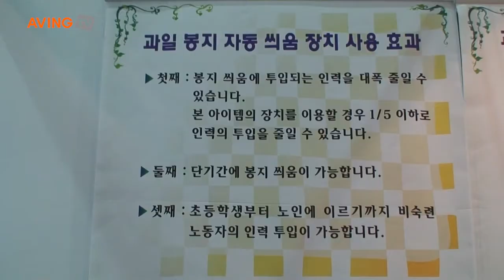[2011 대한민국발명특허대전] '과일봉지 자동씌움장치' 소개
12월 1일(목)부터 4일(일)까지 서울 코엑스(COEX)에서 열리는 '2011 대한민국발명특허대전'에 중앙기업중앙회장상을 수상한 과일봉지 자동 씌움장치가 소개됐다